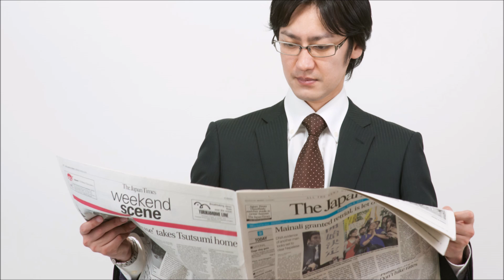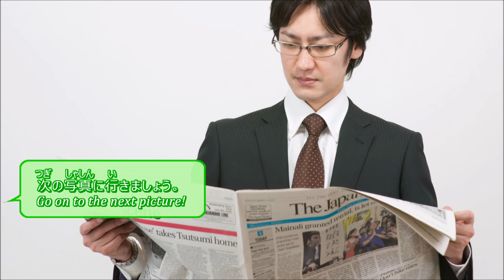Short Questions and Answers in Japanese Language 【Japanese Conversation Lesson】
I ask 5 questions and you should answer the questions.
Good luck!
  If you want to learn Japanese conversation, you should first learn Hiragana/Katakana and get used to introducing yourself in Japanese. In order to be good at Japanese, you should speak and listen to Japanese as much as possible.Because, it's really important to get used to speaking and listening to Japanese. It is important not only to be fluent in Japanese  conversation but also to pass JLPT.
  This is a basic and simple Japanese lesson video, so let's try to study Japanese together.

【Level】  Basic, Intermediate and Advanced
【字幕(subtitle)】　日本語字幕、English subtitle、한국어 자막
【質問と応答】　Short Q & A 、질문과 답변（일본어 회화）